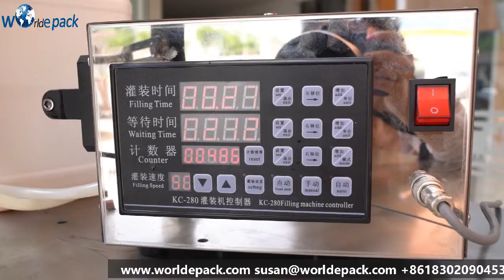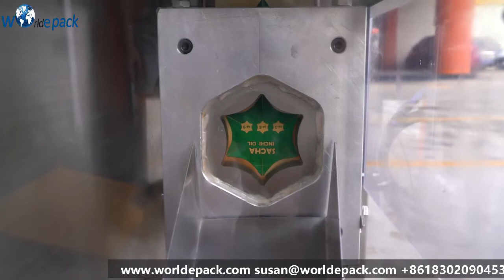Irregular Shape Sachet VFFS Packaging Machine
Irregular-shaped sachet packing machines automatically finish the processes of pouch forming, filling, sealing, cutting, and date printing. The best feature is the pouch shape is irregular like round, strip, polygonal, bottle-shaped and so on. This machine can be used to make different shapes of good-looking pouches according to customer requirements. And it is suitable for fruit juice, honey, ketchup, cream, shampoo, cosmetics, etc.